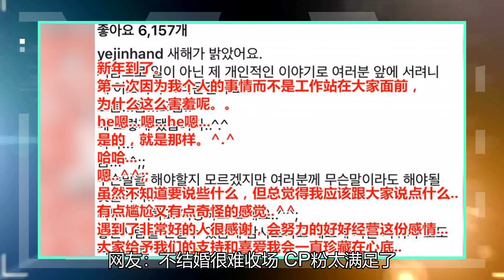玄彬和孙艺珍被曝要结婚。玄彬的父母正在为他们找婚房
2021年开年第一件好事，D社这一年终于没有当“鸽王”。不光没有当鸽王，而且还公开了一对重量级的情侣。这一次没人塌房，甚至还建起来了一栋大别墅，我嗑的CP终于在一起了。这对情侣就是玄彬、孙艺珍！大家是不是也是这样，当看到D社爆的是玄彬、孙艺珍的时候，嘴角都快裂到耳根子了。